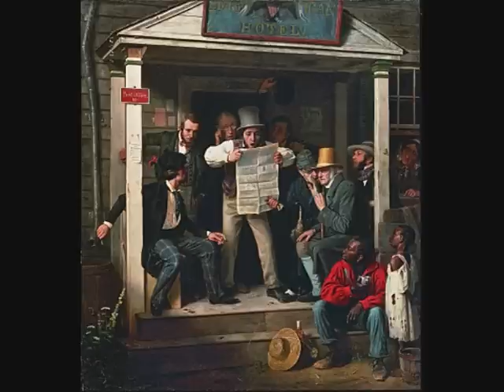Halloween Parade - Lou Reed & Laurie Anderson Live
Lou Reed & Laurie Anderson Live in Venice; June 15, 2002
Picture by Richard Caton Woodville